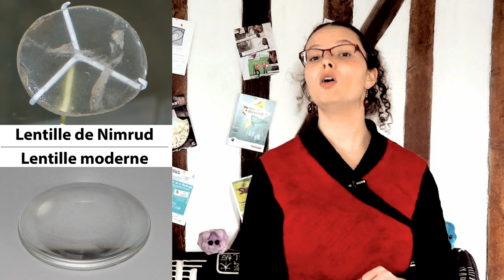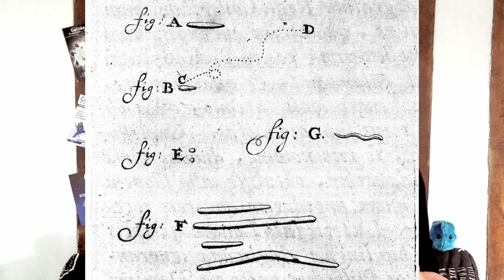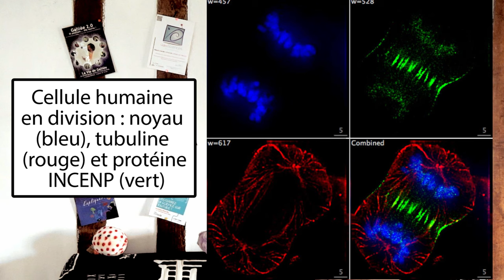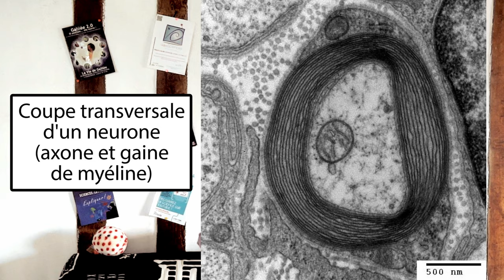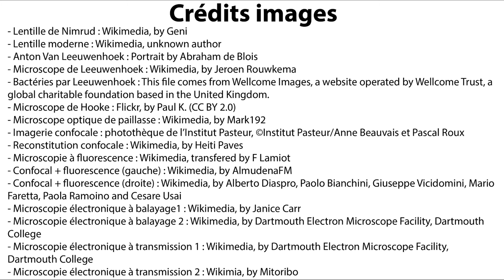Microscopes : observer le petit [Trailer Pint of Science 2017]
Cette vidéo a été réalisée pour servir de teaser au festival Pint of Science 2017 qui aura lieu les 15, 16 et 17 mai.

Sources et autres liens :

- source principale pour toute la vidéo, un super épisode de Podcast Science sur les microscopes
- pour en savoir plus sur comment augmenter la résolution en microscopie optique (en anglais)
- pour en savoir plus sur la microscopie à fluorescence et son histoire (en anglais)